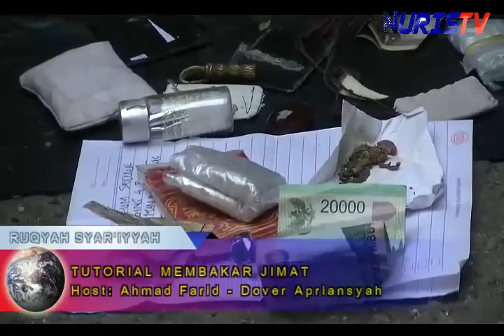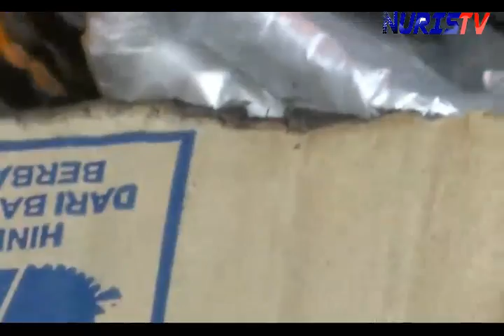RUQYAH SYAR'IYYAH - TUTORIAL MEMBAKAR JIMAT